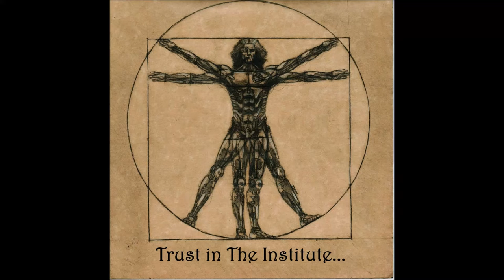Fallout 4 - Airship Down (The Institute) - Fast Walk-through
I believe I have found the quickest way to take out the Brotherhood Generators blocking the Synth Relay. Watch to find out!

Mission:
Airship Down is an Institute quest in Fallout 4. In this quest, the Sole Survivor, along with an army of synths, storms Boston Airport in an attempt to cripple the Brotherhood of Steel. This is done by hacking Liberty Prime into targeting the Brotherhood of Steel as Chinese Communists. Liberty Prime then destroys The Prydwen via his dual eye lasers.